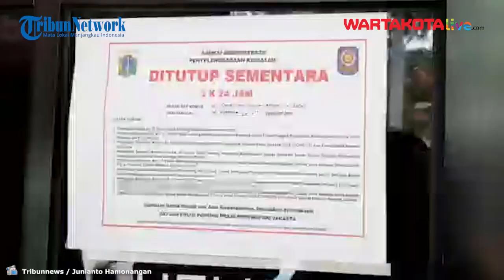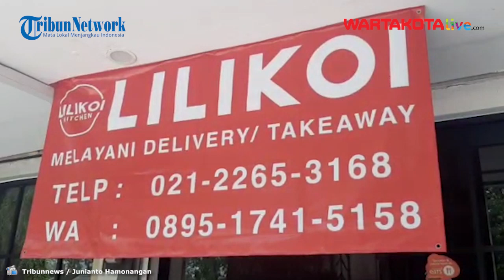Langgar PSBB, Rumah Makan Hingga Tempat Cukur Rambut di Sunter Agung Ditutup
WARTAKOTALIVE.COM, TANJUNGPRIOK -- Sebanyak tiga tempat usaha di wilayah Kelurahan Sunter Agung, Kecamatan Tanjung Priok, Jakarta Utara ditutup karena telah melanggar protokol kesehatan saat pembatasan sosial berskala besar (PSBB).

Pantauan di lokasi, petugas gabungan dari unsur Satpol PP maupun TNI-Polri mendapati adanya pelanggaran dari tempat usaha tersebut. Setelah itu mereka menempelkan stiker tanda penutupan.

Kepala Satpol PP Kecamatan Tanjung Priok Evita mengatakan dalam pengawasan kali ini pihaknya mendapati adanya beberapa tempat usaha yang menyalahi protokol kesehatan.

“Ada tiga tempat usaha yang kita telah lakukan penutupan sementara yaitu dua rumah makan dan juga satu barbershop,” ujar Evita, Kamis (24/9/2020).

Menurut Evita, kesalahan yang dilakukan oleh pengelola rumah makan yang ditutup sementara yakni masih menyediakan fasilitas untuk makan di tempat serta tidak ada tempat cuci tangan.

“Untuk barbershop berdasarkan surat edaran dari Kadis Perindustrian, Koperasi dan UMKM memang tidak diperbolehkan untuk beroperasi selama PSBB diperketat ini,” kata Evita.

Penutupan sementara tersebut berlangsung tiga hari kedepan. Setelah itu pengelola bisa kembali beroperasi apabila sudah memenuhi protokol kesehatan yang ditetapkan.

“Denda kita belum kenakan. Nanti pada saat pelanggaran kedua apabila tempat usaha itu masih melanggar ketentuan dari protokol kesehatan, baru kita kenakan sanksi denda,” tegas Evita.

Sementara itu Lurah Sunter Agung Danang Wijanarko mengatakan dua hari terakhir telah ditutup lima tempat usaha dari berbagai jenis karena melanggar protokol kesehatan.

“Kemarin dua, sekarang tiga yang disegel. Jadi lima (tempat usaha) selama dua hari ini cukup masif ya,” ucap Danang.

Danang pun mengimbau kepada para pelaku usaha supaya mematuhi protokol kesehatan selama PSBB yang sejauh ini berlaku hingga 27 September 2020 mendatang.

“Jadi sudah cukup masif dilakukan. Semoga kalau masih ada yang lain, yang lain jangan ikutin melanggar lah gitu. Kita tetap akan lakukan ini,” kata Danang. (jhs)

Reporter : WARTA KOTA / Junianto Hamonangan